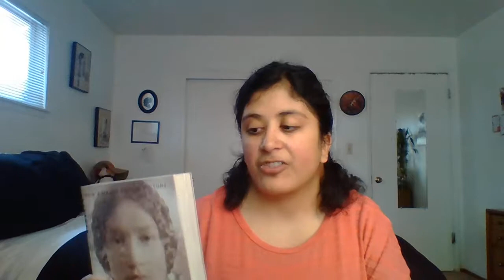My Top 10 Favorite Classic Books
I love classics and here are my top 10...

Goodreads: Goodreads.com/ Emma's Book Nook